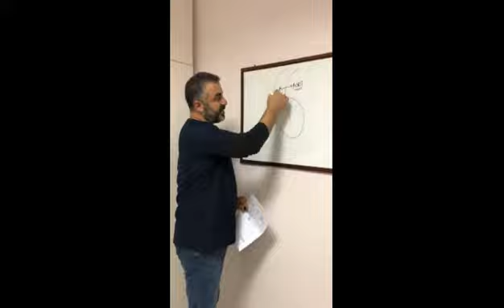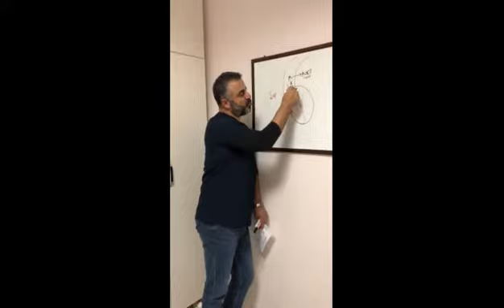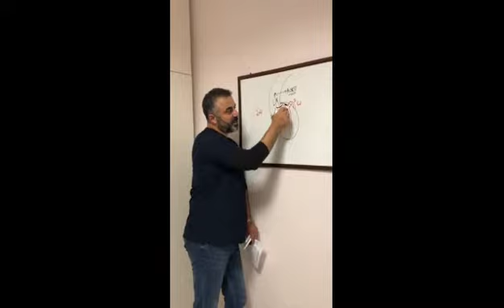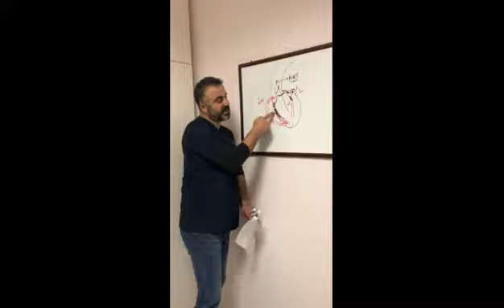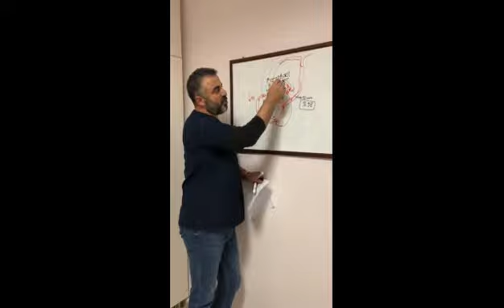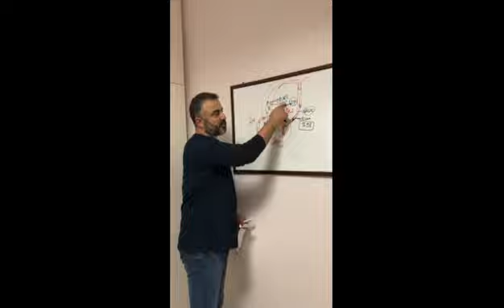Kalp ameliyatı (Baypas) sonrası tekrar kalp ameliyatı olunur mu? - Prof. Dr. Ahmet AKGÜL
Kalp ameliyatı oldunuz, size baypas yapıldı. Daha sonra tekrar göğüs ağrısı veya kalp krizi yaşadınız ve size tekrar anjiografi yapıldı. Acaba tekrar baypas olmanız gerekir mi? İşte bu sorunun cevabı videomuzda.